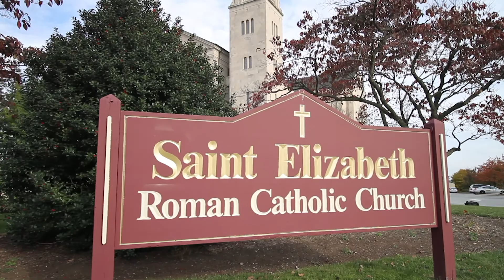Carly and Joey's Stunning Wedding At Archmere Academy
Ceremony: St. Elizabeth Roman Catholic Church
Reception: Archmere Academy